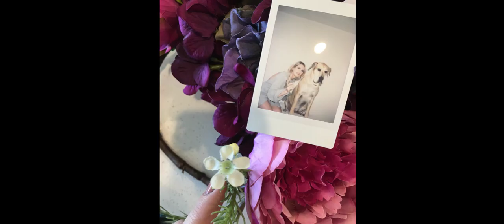Nala's dog photoshoot video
Courtney and Nala visited my photo studio in Auckland. We had a world of fun creating portraits for this beautiful duo. It was so special to capture their special bond.